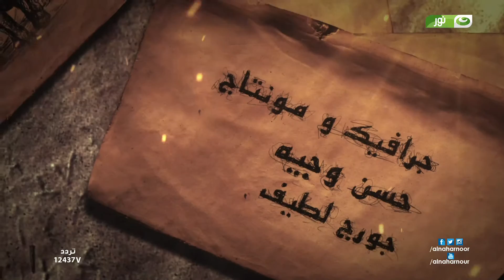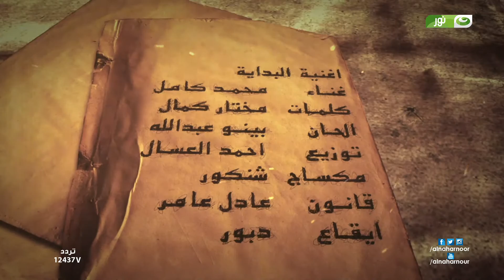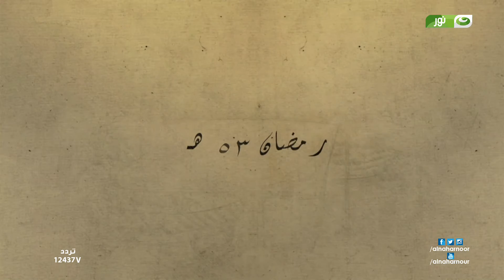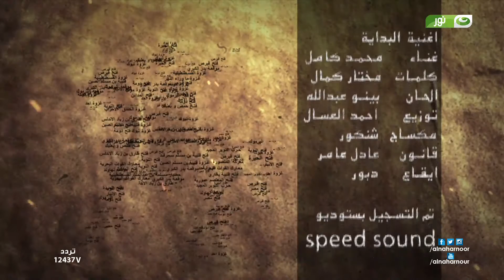جنود صائمون | الحلقة 22 - فتح جزيرة رودس